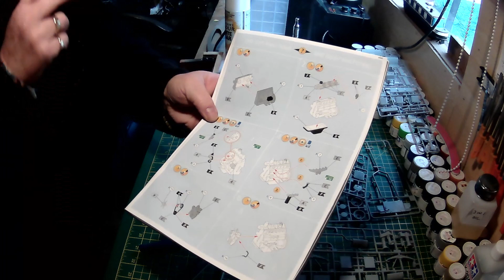BUILD THE LAND ROVER SERIES III LWB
Stages 1 to 7